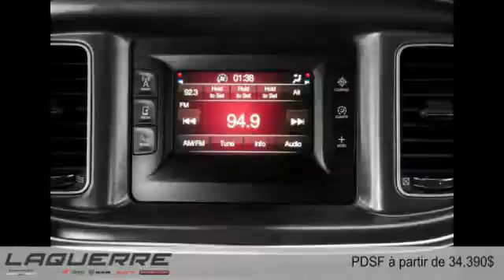Dodge Charger 2015 à Victoriaville (près de Nicolet et Thetford Mines)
Dodge Charger 2015  à Victoriaville (près de Nicolet et Thetford Mines) chez Laquerre Chrysler [D2C-965]